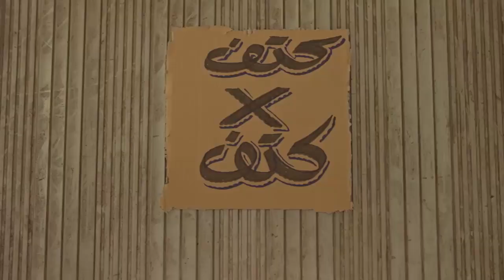شوفوا الفرق بين الإيد اللى بتطبطب واللى بتدمر.. الرئيس السيسى يشهد انطلاق مبادرة "كتف فى كتف"